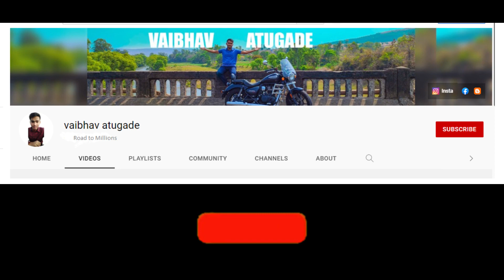jungle ke andar phas gaya bandar | Devkund waterfall | meteor 350 | go pro 9 | ep-05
I upload to entertained you.

Time Stamp:
0:00 Intro
0:08 clip
0:17 video

devkund waterfall nearest railway station
how to reach devkund waterfall from mumbai by train
devkund waterfall rappelling
devkund waterfall district
devkund waterfall tamhini ghat
devkund waterfall trek
What is the entry fee for Devkund?
How far is Devkund Waterfall from Mumbai?
Which village is near Devkund Waterfall?
How far is Devkund Waterfall from Pune?

truck traffic meaning
traffic rush
traffic rider play
poki truck games
play truck
poki games traffic rider
truck space
traffic rider online game